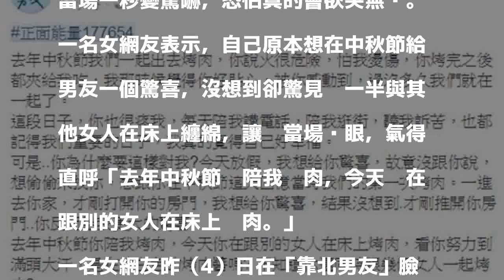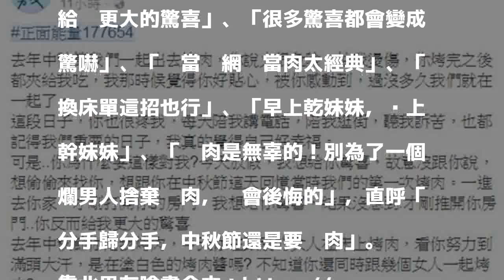中秋限定…遭逮與乾妹「床上烤肉」 渣男：我們是在換床單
月圓人團圓，許多人會在中秋節這天聚在一起烤肉，以增進彼此的感情，但若是想來個出其不意，給心愛的另一半驚喜，卻當場一秒變驚嚇，恐怕真的會欲哭無淚。一名女網友表示，自己原本想在中秋節給男友一個驚喜，沒想到卻驚見另一半與其他女人在床上纏綿，讓她當場傻眼，氣得直呼「去年中秋節你陪我烤肉，今天你在跟別的女人在床上烤肉。」

發表評論評論如下。